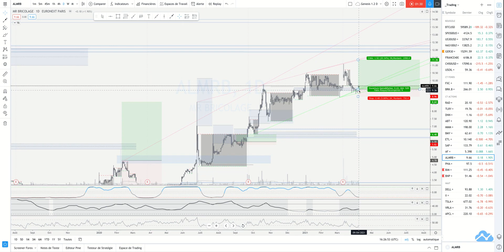MR BRICOLAGE: Hausse !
Situation graphique: hausse trend
Stratégie proposée:  Achat Paramètres de l’idée de trading ( à adapter à votre risque et votre horizon de temps):

TP 1: 10,5TP2 :12SL 8,5